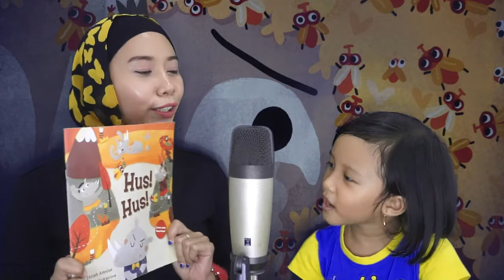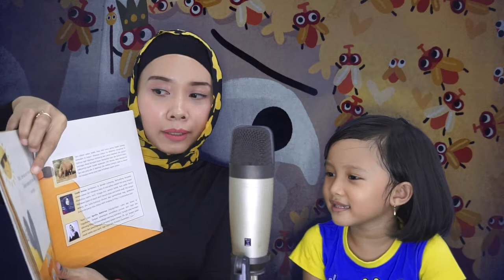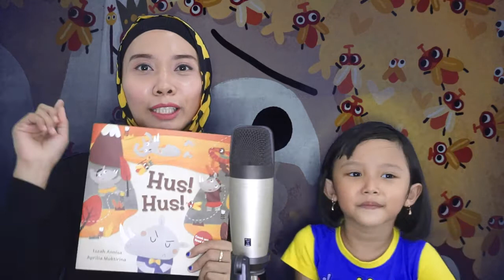Read Aloud : Hus! Hus!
Kali ini saya dan Lila membaca buku berjudul Hus! Hus! dari penerbit Noura Kids.

Penulis : Izzah Annisa
Ilustrator : Aprilia Muktirina

Halo!
Saya Sara Neyrhiza seorang Praktisi Komunikasi dengan spesialisasi public speaking, radio dan digital content creative.
Channel SARA NEYRHIZA ini merangkum aktivitas saya dalam membuat konten digital baik di blog, podcast maupun social media.
Saya percaya bahwa konten yang baik mampu memberikan inspirasi. Semoga video ini salah satunya.

Love,
- Sara Neyrhiza-